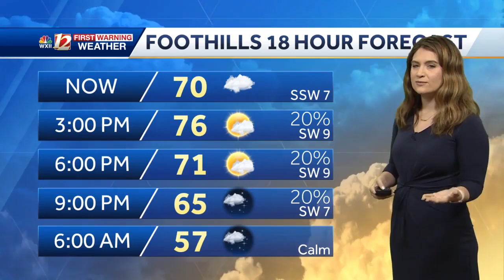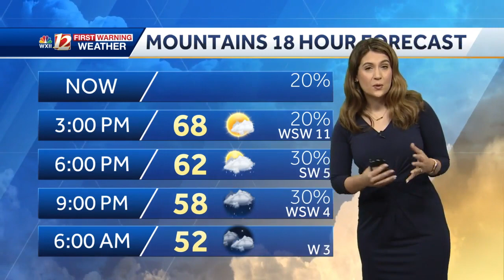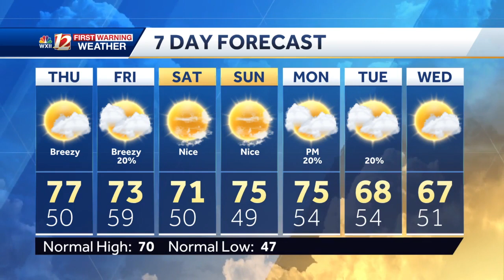WATCH: Light Rain Late Thursday, Mild Temperatures Continue